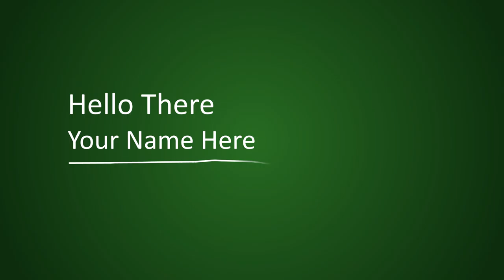Jasa Video Promosi, Video Marketing, Video Penjualan di Cilacap, Jawa Tengah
Jasa Video Promosi, Video Marketing, Video Penjualan di Cilacap, Jawa Tengah. Harus diakui bahwa pemasaran berbasis digital menjadi alternatif pilihan yang sangat efektif.